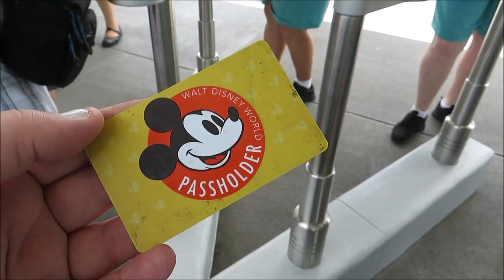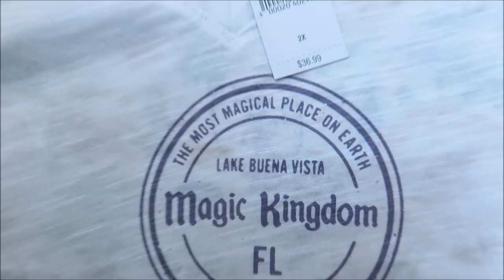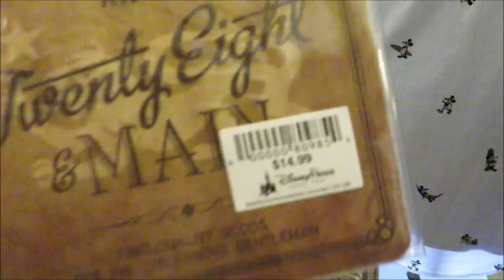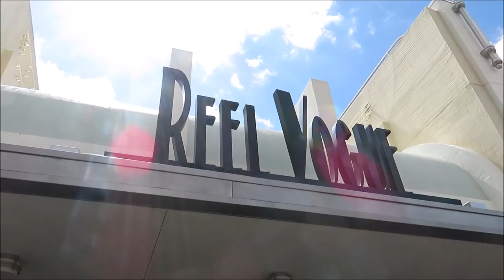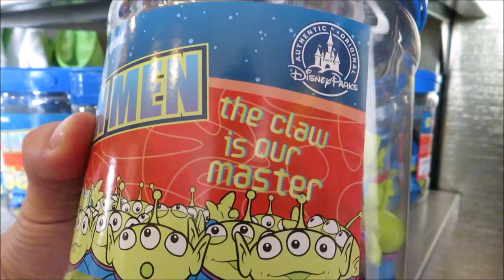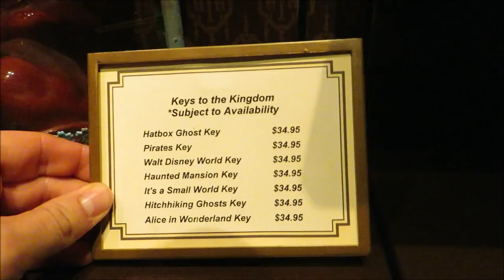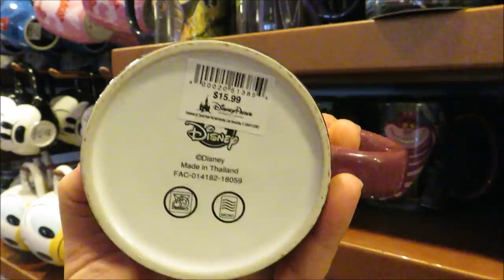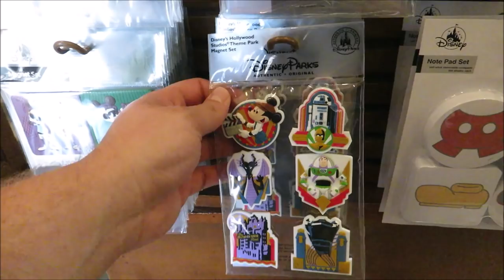Shopping at Disneys Hollywood Studios!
Disney shopping
Today I woke up and told Veronica lets go to a park and you can buy something you want! We thought it was a fun was to show off some nifty merch!!

PagingMrMorrow